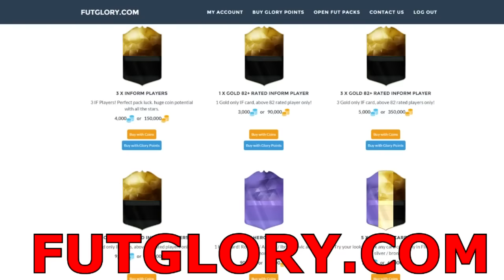PACCHETTO FUT CHAMPIONS !!! PACK OPENING [FIFA 17]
Bella a tutti ragazzi , siamo arrivati su un nuovo Pack Opening Assurdo !